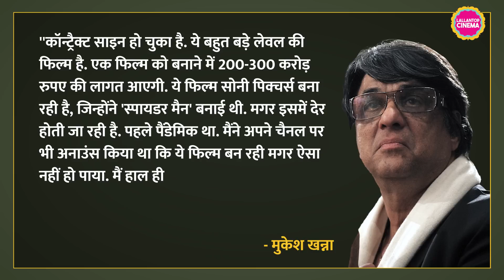Mukesh Khanna ने बताया Shaktimaan बहुत बड़ी फिल्म है, जिसे Spider Man बनाने वाली कंपनी बना रही है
For quite some time, there has been ongoing discussion about the possibility of creating a film based on the beloved character Shaktimaan. Sony had even released a teaser, indicating their interest in investing in the project. Speculation arose regarding Ranveer Singh potentially taking on the lead role. However, no definitive decisions have been made thus far. Recently, Mukesh Khanna, the creator of 'Shaktimaan,' shared his thoughts on the matter. He emphasized that this is an ambitious project that requires a substantial budget, hence the delay. Mukesh Khanna also asserted that he would not allow 'Shaktimaan' to be brought to life without his involvement.

Edited by:Vijay